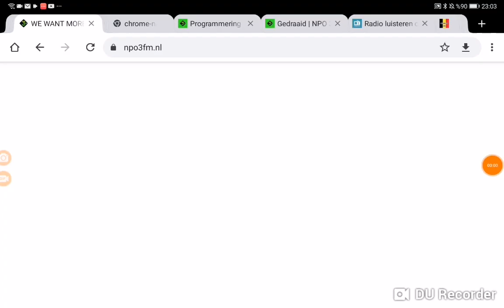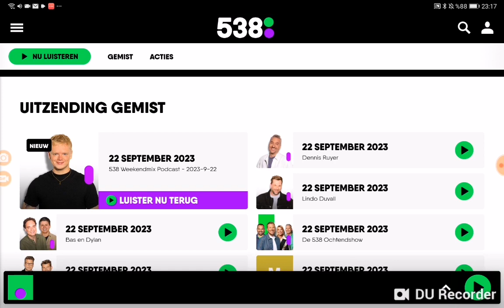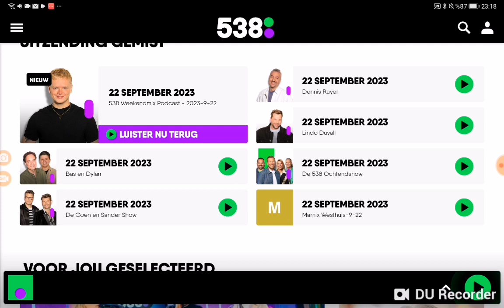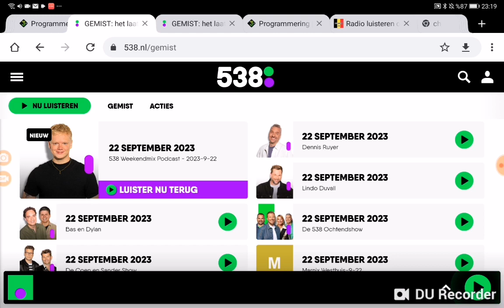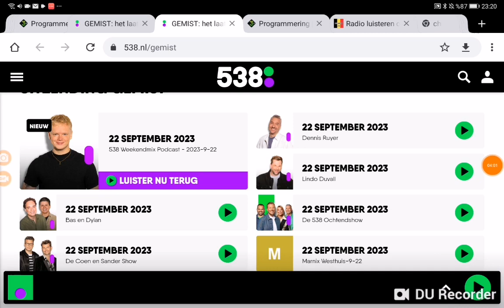Wis News 10 Sunrise Open 2023